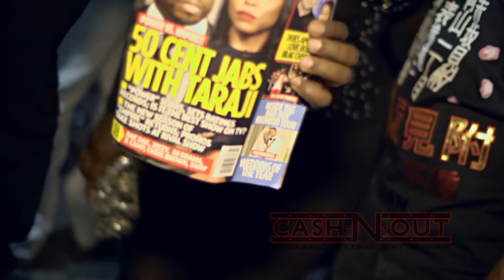PreMadonna and Buck Thomas at HipHop Weekly Sound Stage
Cash Carter had a chance to talk with LHHATL PreMadonna and Buck Thomas at HipHop Weekly Sound Stage at Haven Buckhead BET Hiphop Awards Weekend

Production by:
TAP Productions, LLC